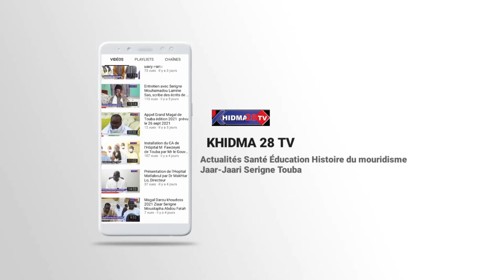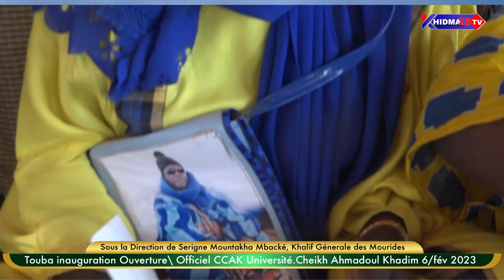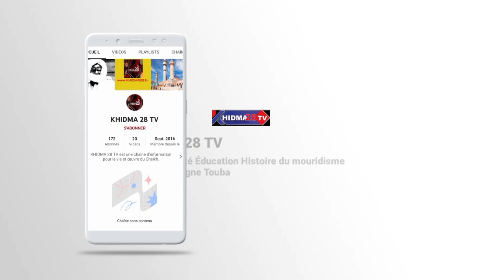Inauguration Complexe Cheikh Ahmadoul Khadim " Temps Forts et Réactions